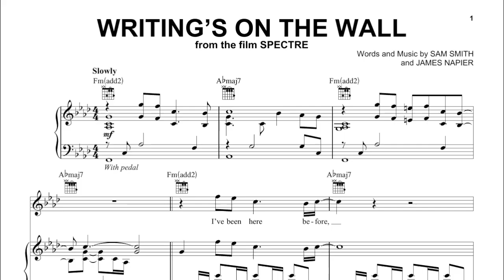Your Song Won't Write Itself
This was a collaboration between John Mindock, David Nye, and me. Both John and Dave have far better voices than me, but I did the vocals. I felt I needed to.